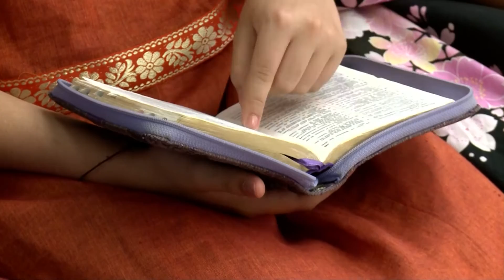"Un corazón con hambre de Adorar" Pr. Antonio López Luna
Canal de UMEDIA TV de la Universidad de Montemorelos